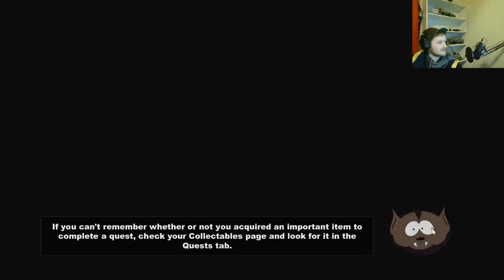Randy Gets Probed - South Park: The Stick of Truth (Part 4)